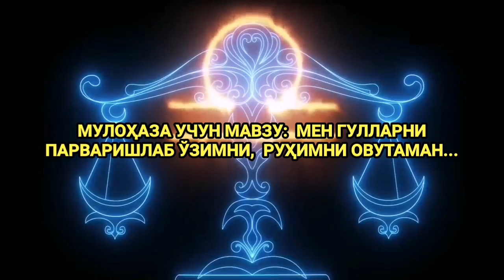МУЛОҲАЗА УЧУН МАВЗУ: МЕН ГУЛЛАРНИ ПАРВАРИШЛАБ ЎЗИМНИ, РУҲИМНИ ОВУТАМАН...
МУЛОҲАЗА УЧУН МАВЗУ:  МЕН ГУЛЛАРН ПАРВАРИШЛАБ ЎЗИМНИ,  РУҲИМНИ ОВУТАМАН...